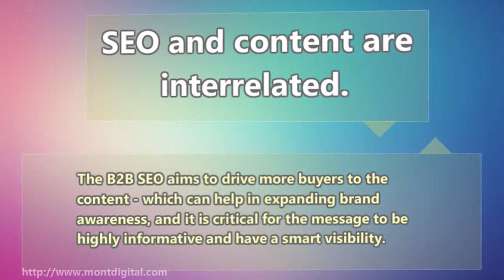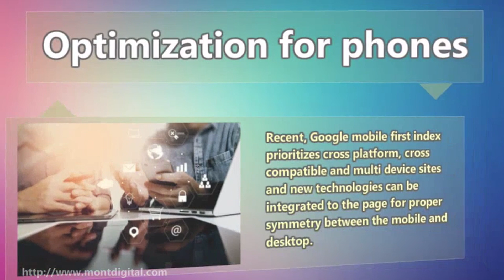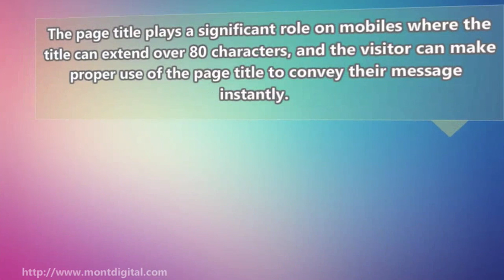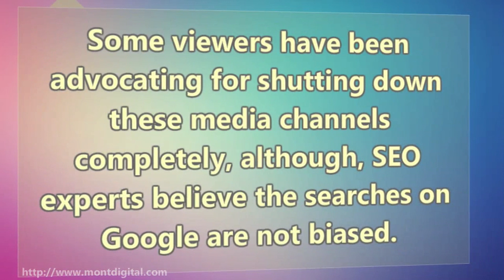SEO and content Multi device mobile first index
Mont Digital - SEO and content   Multi device mobile first index